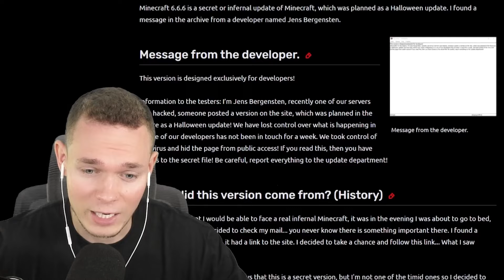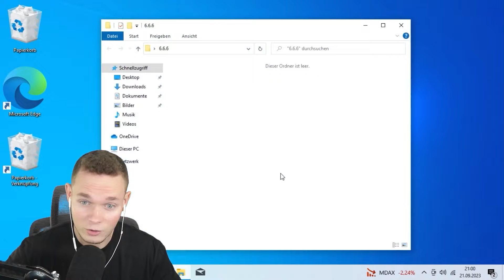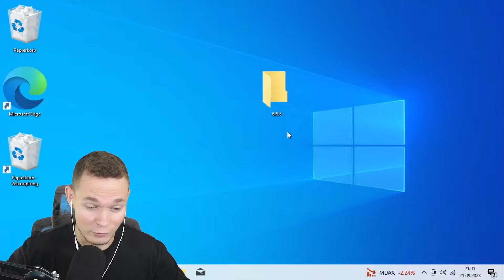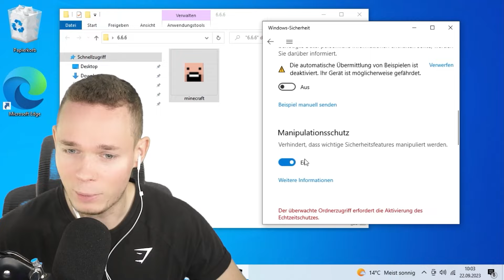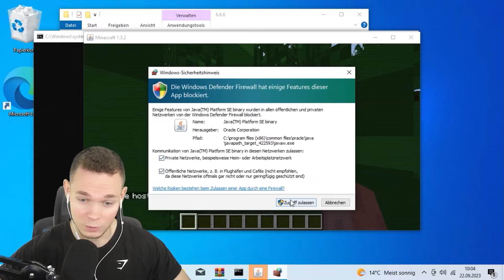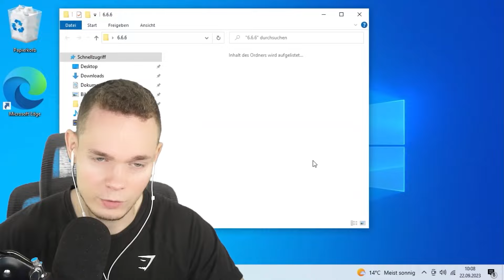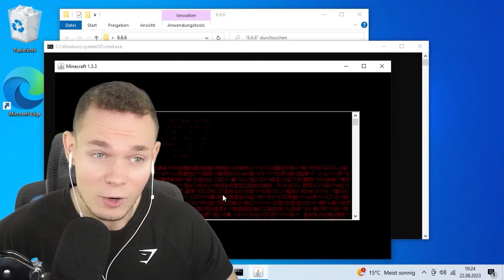Ich TESTE GRUSELIGSTE SEEDS in Minecraft 😱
Diese Gruseligen seeds solltet ihr nicht testen!

Hier gibt es täglich extra Lange Videos von meinem Hauptkanal @Pat1
Alle Videos sind familienfreundlich und frei von Ausdrücken.